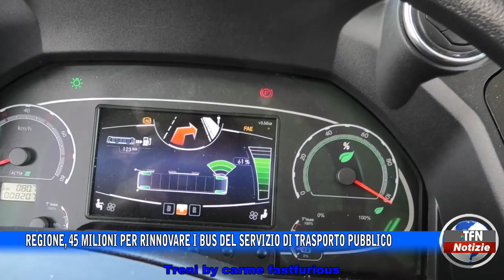Regione, 45 milioni per rinnovare i bus del servizio di trasporto pubblico